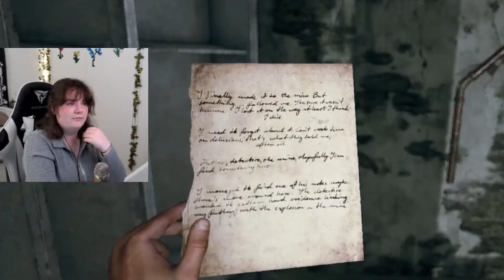getting to know your grandma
your grandma is pretty funny ngl

edited by the one and only, eilivaa :)